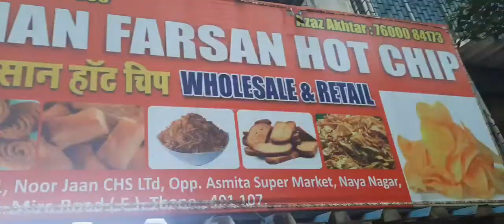Hum aaye hai walk per |enjoy |Rizz vlogs 💜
Hum aaye hai walk pr enjoy video Rizz vlogs 🌹